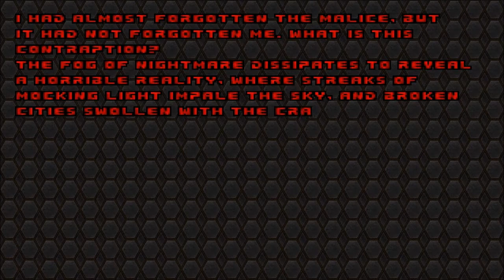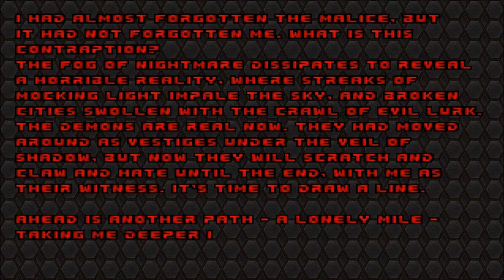Back to Saturn X 2 - Blood, Water, and Death - Part 9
Well, the ending of the second act of BTSXE2. It was pretty ok, over all not a ton of super scary stuff was thrown at us. Did have some closer calls where I got dropped to a low amount of HP, but a clean run overall. I look forward to delving deeper into the depths of hell where blood replaces water. (you know tons of blood every level instead of water)

Game - Doom 2
Mapset - Back to Saturn X: Episode 2
Mods  - complex-doom.v26a2
            - lca-v1.5.7
            - btsxe2-palette
Map    - map10 + map11